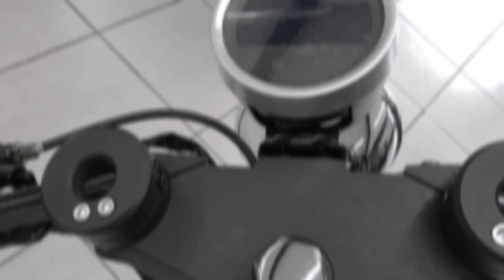Regal Raptor Pilder || Regal Raptor first impressions review || No Copyright Background Music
Hi Guys,
Welcome to the brand new video. Let's enjoy the video and support me. I hope you are enjoying this video.